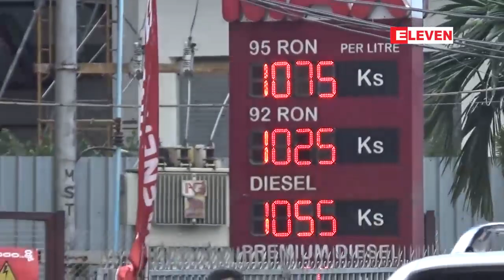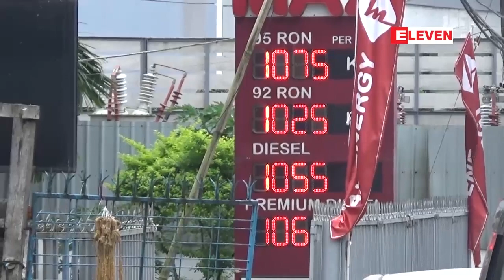တစ္ပတ္အတြင္း ျပည္တြင္းစက္သံုးဆီ 92 တစ္ဂါလံက်ပ္ ၂၀၀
တစ္ပတ္အတြင္း ျပည္တြင္းစက္သံုးဆီ 92 တစ္ဂါလံက်ပ္ ၂၀၀ နီးပါးေစ်းတက္လာၿပီး ရန္ကုန္ေစ်းကြက္တြင္ တစ္ဂါလံ ၄၆၈၀ က်ပ္၊  နယ္ေစ်းကြက္တြင္ တစ္ဂါလံက်ပ္ ၅၀၀၀ နီးပါးရွိလာ

ျပည္တြင္းစက္သံုးဆီေစ်းကြက္မွာ ေန႔စဥ္ေစ်းေျပာင္းလဲ့ေနျပီး ဒီတစ္ပတ္အတြင္းမွာေတာ့ 92 တစ္ဂါလံက်ပ္ ၂၀၀ နီးပါးေစ်းတက္လာၿပီး ရန္ကုန္ေစ်းကြက္တြင္ တစ္ဂါလံ ၄၆၈၀ က်ပ္ အျမင့္ဆံုးနယ္ေစ်းအျဖစ္ မံုရြာမွာ တစ္ဂါလံက်ပ္ ၅၀၀၀ နီးပါးရွိလာတယ္လို႔  ေစ်းကြက္အတြင္းက ေစ်းႏႈန္းေတြအရ သိရပါတယ္။